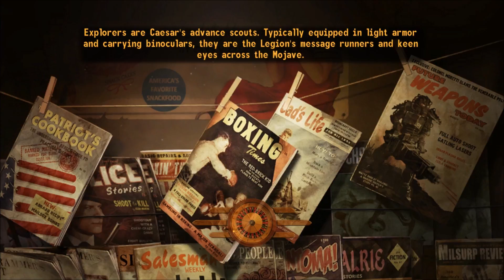The Misadventures of Solomon in the Two Wastelands - Episode 20 ( Let's Play )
In which Solomon attempts to unlock the rest of his memories by scavving for everyones favorite power armor wearing xenophobes.

All the mods Im using for this Let's Play, many thanks to their talented authors: